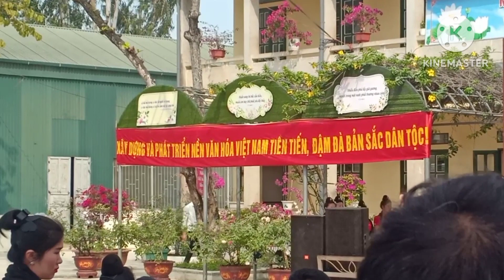Đôi nét về bản sắc văn hoá, thể thao các dân tộc trên vùng cao Tây Bắc